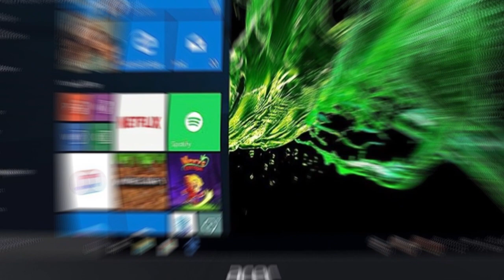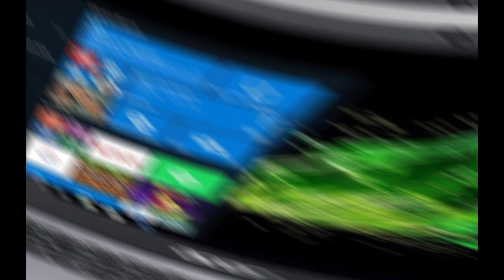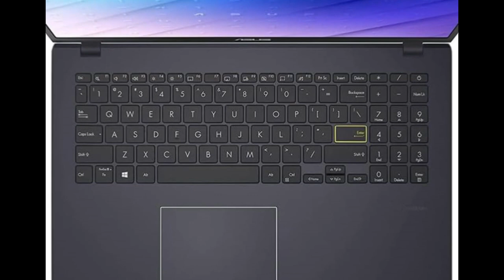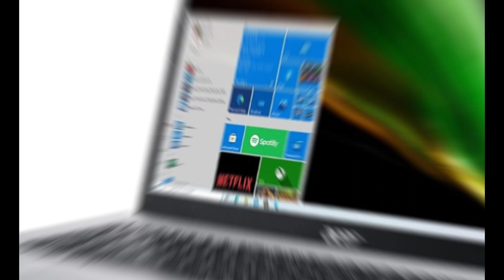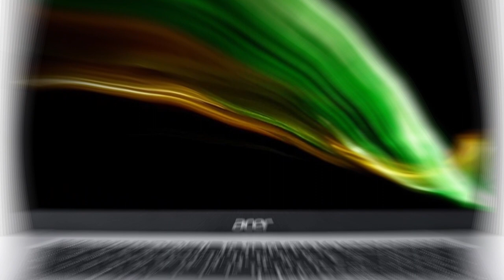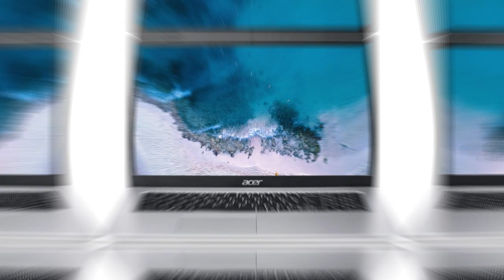"Top 5 Best Laptops of 2024: Cutting-Edge Technology for Every Need"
"Discover the ultimate guide to the top 5 best laptops of 2024, featuring cutting-edge technology tailored to fulfill every computing need. From powerful performance to sleek design, find your perfect match in this comprehensive review."